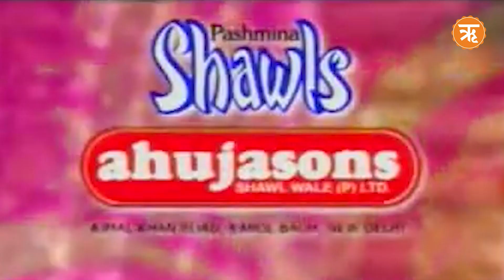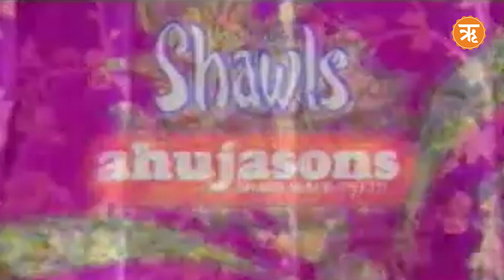Top News : New Year 2024 पर ड्रोन से हमले की आशंका के बीच मुंबई में धारा 144 लागू । Ritam Hindi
Description-
मुंबई में आतंकी हमले के खतरे को देखते हुए ग्रेटर मुंबई के पुलिस कमीश्नर ने आदेश जारी किया है कि 20 दिसंबर से लेकर 18 जनवरी तक उनके अधिकार क्षेत्र में आने वाले सभी इलाकों में सीआरपीसी धारा 144 लागू होगी। पुलिस कमीश्नर की ओर से ये आदेश क्रिसमस और नया वर्ष आने से पहले जारी किया गया है।

Top News | News Headlines Today । News of the day
parliament security breach | parliament security breach hindi
lok sabha security breach | security breach in lok sabha
ritam hindi news | delhi news | Daily news
Youtube new video | live news todays
ritam hindi | abhijit iyer mitra | ritam